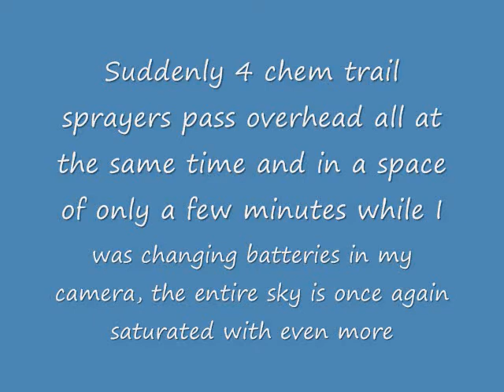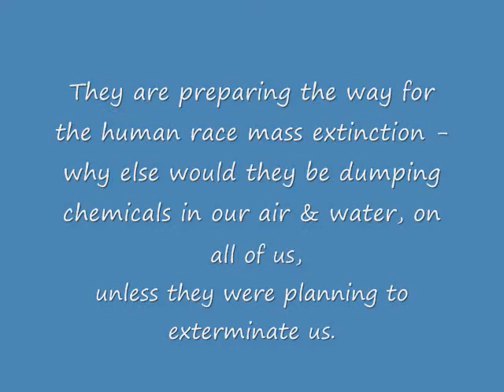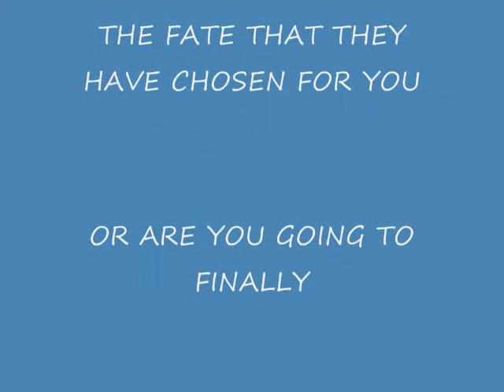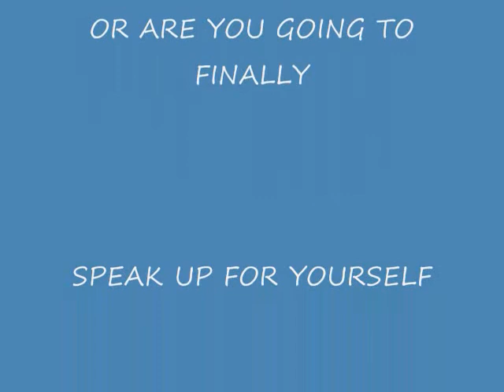Chem Trails Toronto #3, Read The Warning In The Sky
Take some time to think about the implied consequences in this video.  Thank you for viewing.